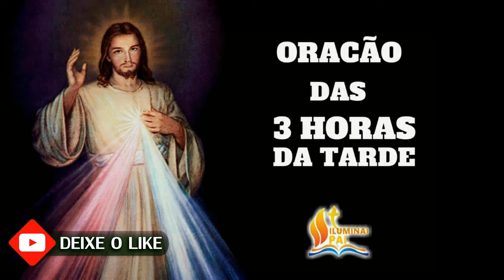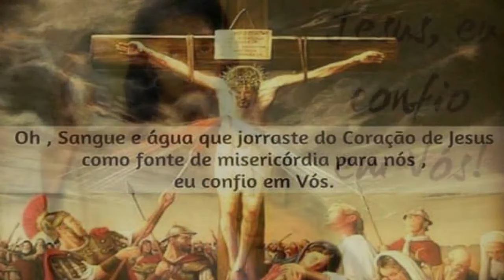13/01/2024 Terço da MISERICÓRDIA 3 horas da tarde